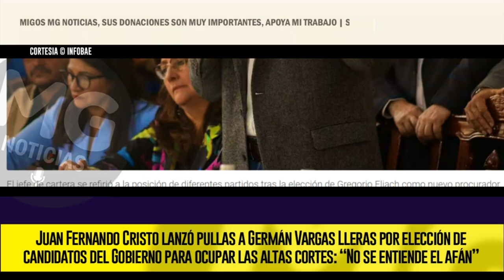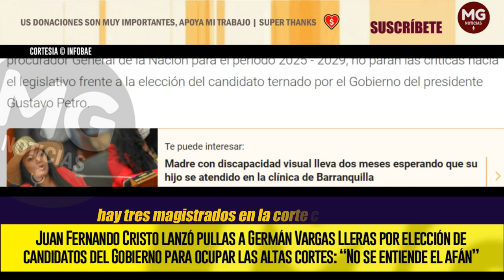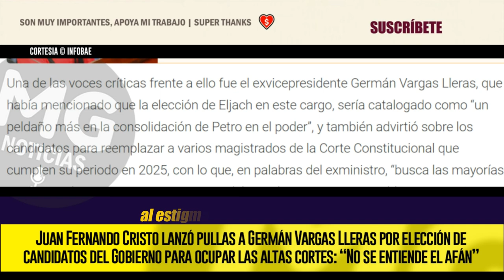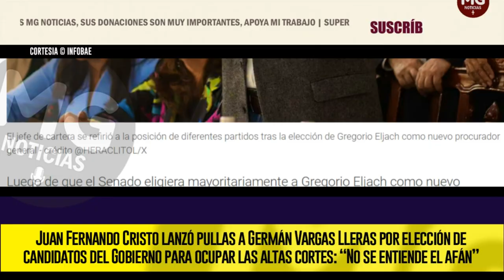FUERTES PULLAS A VARGAS LLERAS 🔴 Por elección de candidatos para ocupar las altas cortes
Juan Fernando Cristo lanzó pullas a Germán Vargas Lleras por elección de candidatos del Gobierno para ocupar las altas cortes: “No se entiende el afán”
El ministro del Interior también se refirió a las críticas de la bancada de oposición por la elección de Gregorio Eljach como nuevo procurador
INFOBAE